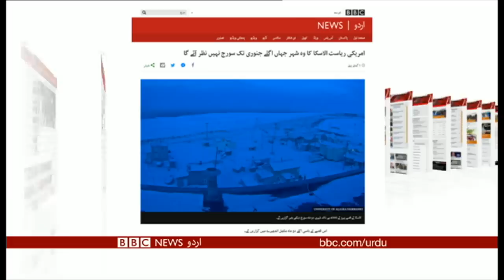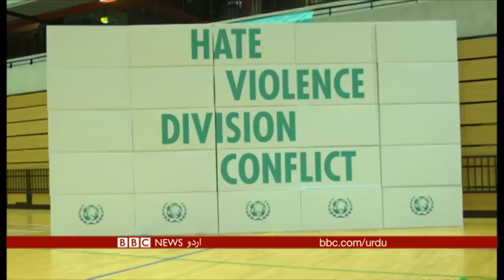Sairbeen Monday 26th November 2018 - BBCURDU